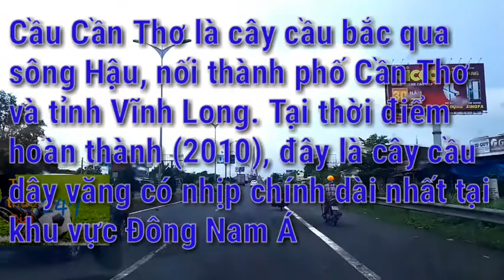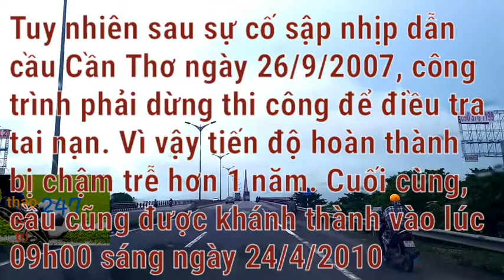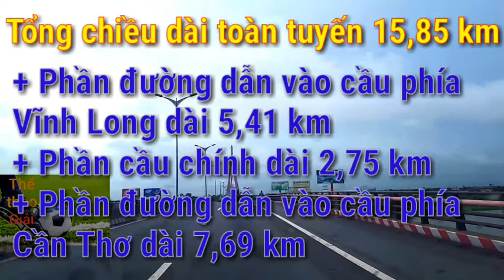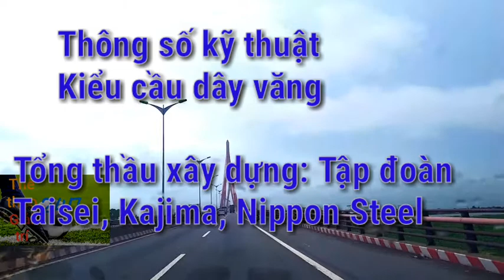♦ Cầu Cần Thơ dài bao nhiêu km 💥 Cầu dây văng lớn nhất Việt Nam 🔥 Can Tho Bridge - Cửa ngõ miền tây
💥 CẦU CẦN THƠ dài bao nhiêu km . Mời các bạn xem toàn bộ thông tin đầy đủ về Cầu Cần Thơ bên dưới
🔥 cau can tho hom nay - Cầu dây văng lớn nhất Việt Nam bắc qua Sông Hậu ♦ Du lịch Miền Tây sông nước | Du lịch cuộc sống - du lịch khám phá đó đây Du lịch sông nước miền tây
🌾 Can Tho Bridge Collapse in Vietnam - Vụ sập nhịp Cầu Cần Thơ gây chậm trễ tiến độ thi công

👉 Cầu Cần Thơ do Ban Quản lý dự án Mỹ Thuận (thuộc Bộ Giao thông Vận tải) làm đại diện chủ đầu tư. Là cây cầu dây văng bắc qua sông Hậu, nối liền thành phố Cần Thơ và tỉnh Vĩnh Long. Tại thời điểm hoàn thành (năm 2010), đây là cây cầu dây văng có nhịp chính dài nhất tại khu vực Đông Nam Á.

Tổng chiều dài toàn tuyến là 15,85 km, bao gồm:
+ Phần đường dẫn vào cầu bên phía tỉnh Vĩnh Long dài 5,41 km
+ Phần cầu chính và nhịp dẫn dài 2,75 km
+ Phần đường dẫn vào cầu bên phía thành phố Cần Thơ dài 7,69 km
♦ Quy mô mặt cắt ngang cầu có chiều rộng 23,1m (bao gồm: bốn làn xe, mỗi làn rộng 3,5m và hai lề bộ hành, mỗi lề rộng 2,75m)

💥 Cầu Cần Thơ - cửa ngõ miền tây được khởi công xây dựng ngày 25 tháng 9 năm 2004. Ban đầu, công trình được dự kiến hoàn thành vào ngày 14 tháng 12 năm 2008, tuy nhiên sau sự cố sập nhịp dẫn cầu Cần Thơ ngày 26 tháng 9 năm 2007, công trình phải dừng thi công để điều tra tai nạn. Vì vậy tiến độ hoàn thành bị chậm trễ hơn 1 năm. Cuối cùng, cầu cũng được khánh thành vào lúc 09h00 sáng ngày 24 tháng 4 năm 2010.

Vị trí địa lý: Nối Cần Thơ và Vĩnh Long
Bắc qua Sông Hậu
Thông số kỹ thuật
Kiểu cầu: Cầu dây văng
Chiều dài: 2.750 mét (9.022 ft), 15.850 mét (52.001 ft) toàn tuyến
Rộng: 23,1 mét (76 ft)
Cao: 175,3 mét (575 ft)
Nhịp chính: 550 mét (1.804 ft)
Tĩnh không: 39 mét (128 ft)

Tổng thầu xây dựng: Tập đoàn Taisei, Kajima, Nippon Steel
Khởi công: ngày 25/9/2004
Khánh thành: ngày 24/4/2010
💥 Tổng mức đầu tư của Dự án cầu Cần Thơ là 4.832 tỷ (thời điểm 2001), tức là khoảng 342,6 triệu USD. Đầu tư bằng nguồn Viện trợ phát triển chính thức (ODA) của chính phủ Nhật và vốn đối ứng của chính phủ Việt Nam (khoảng 15%)

Công ty Beton 6 tham gia thi công tất cả các hạng mục bê tông đúc sẵn lắp ghép và thi công nền móng cầu dẫn